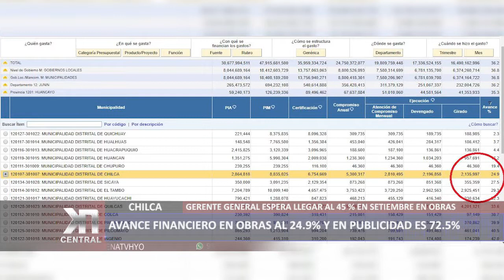AVANCE FINANCIERO EN OBRAS DE CHILCA AL 24.9% Y EN PUBLICIDAD EN 72.5%